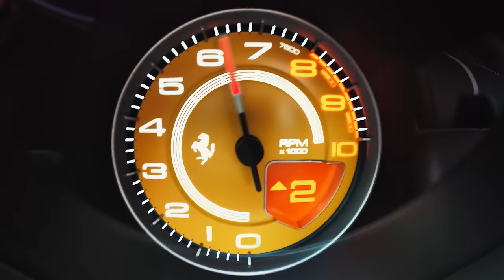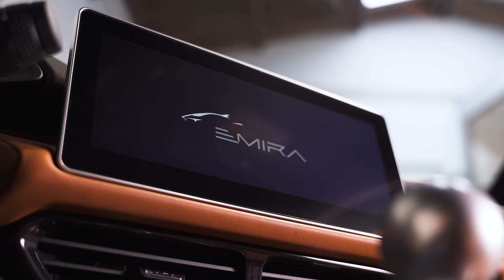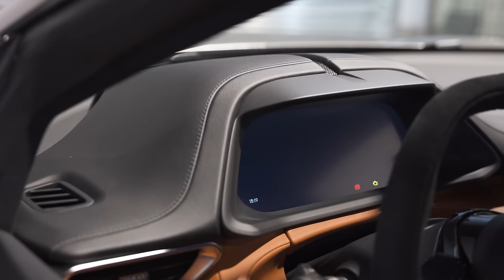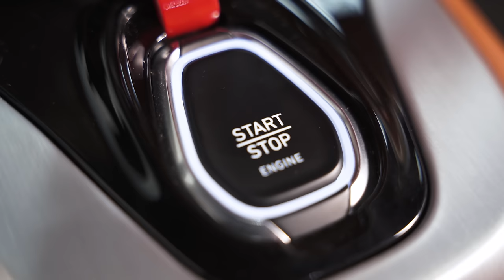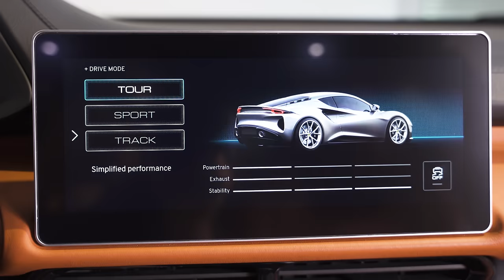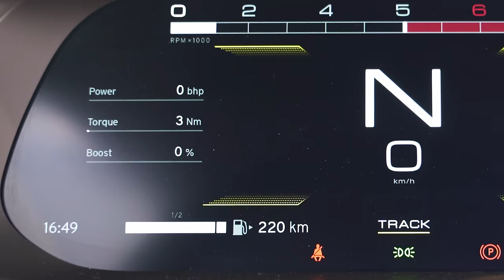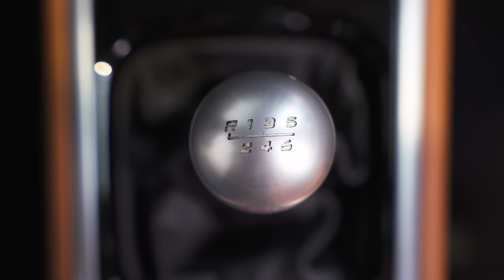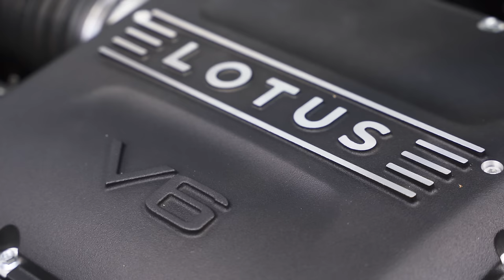A Destruidora de Porsches: Lotus Emira V6 supercharged.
0:00 Intro
1:47 História da Lotus
3:39 Sobre a Emira
5:36 Dianteira
9:48 Lateral
14:33 Traseira
19:32 Interior
28:52 OnBoard